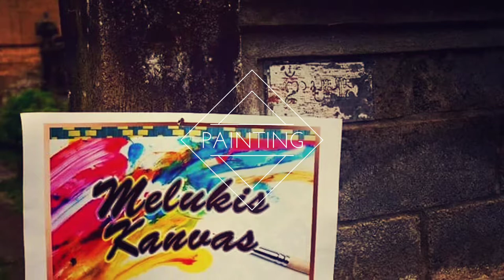Mandiri Bank Indonesia Anniversary on February 2018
Outing by becycle see the authentic within fresh and green atmosphere with some activities like painting leasson, mask carving leason with your team to make masterpiece "great team works and unforgettable moment with your team"